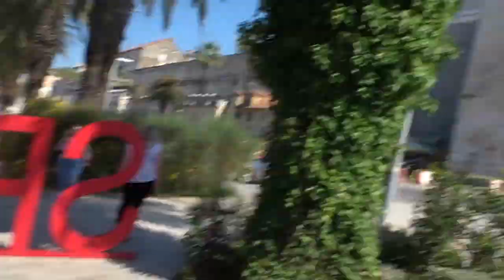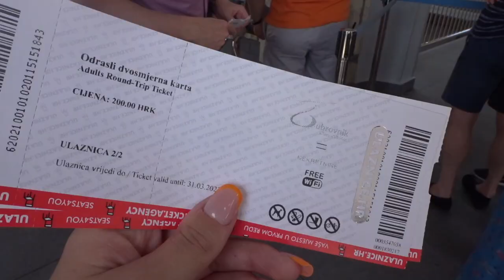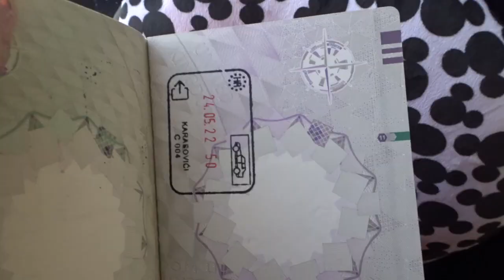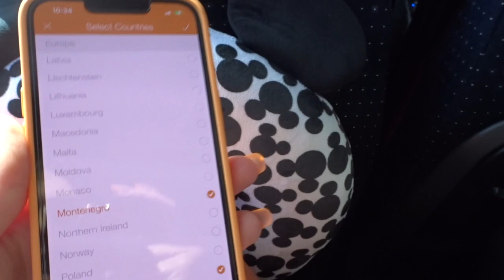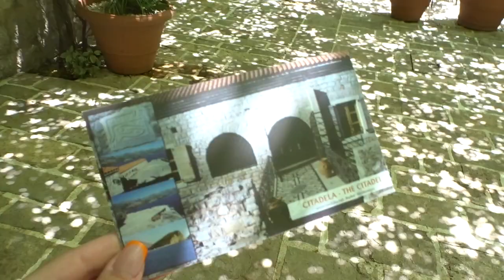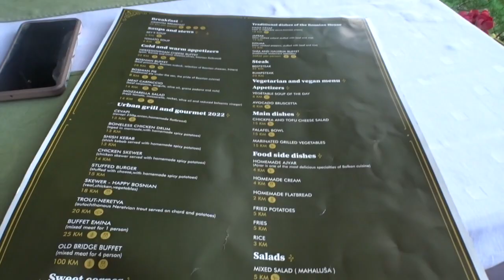Best of Balkans Contiki 2022 Split - Sarajevo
Best of Balkans Contiki 2022